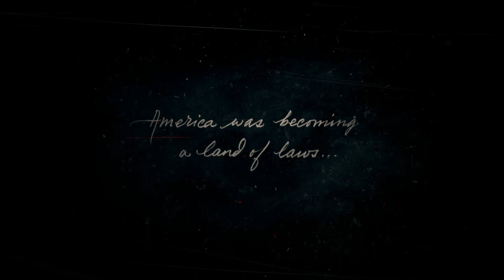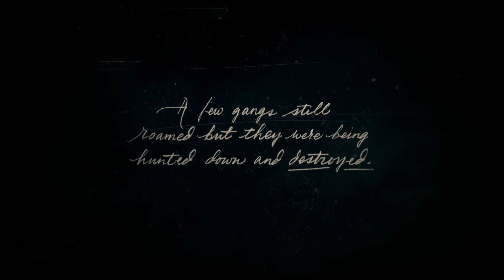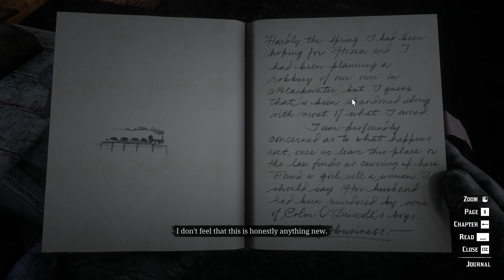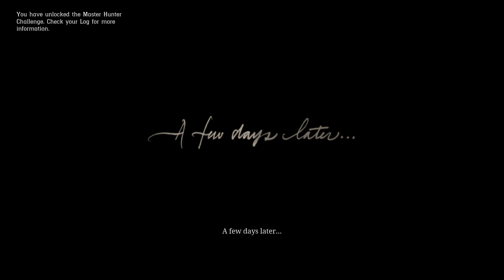Red Dead Redemption 2 part 1